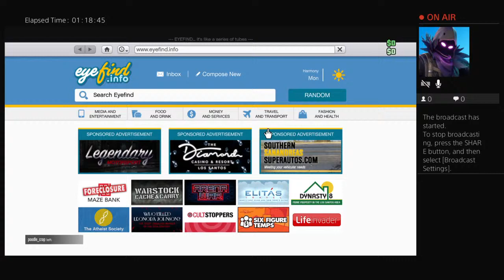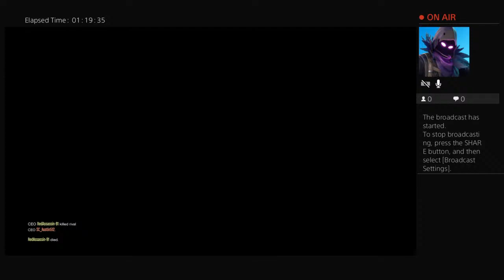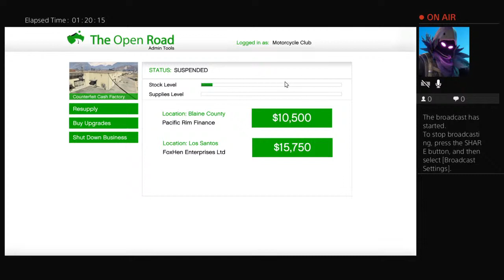Jfeliciano09's Live PS4 Broadcast